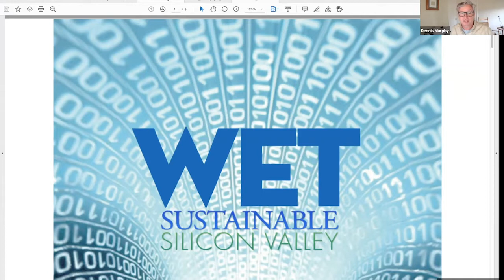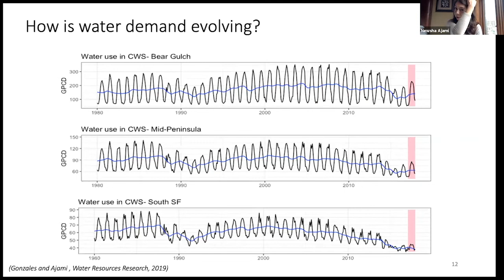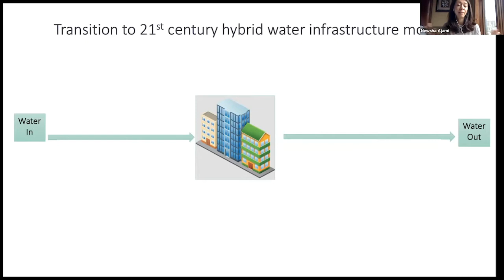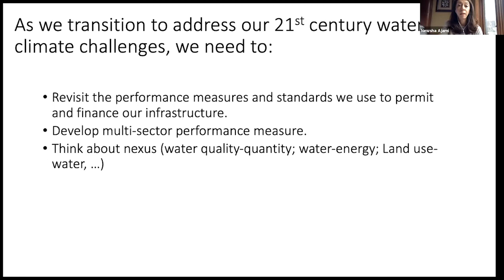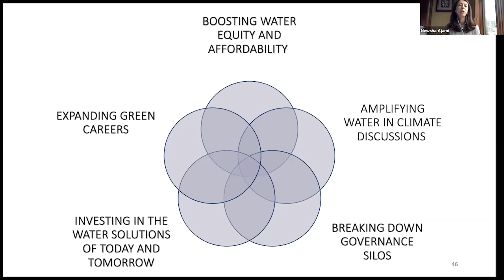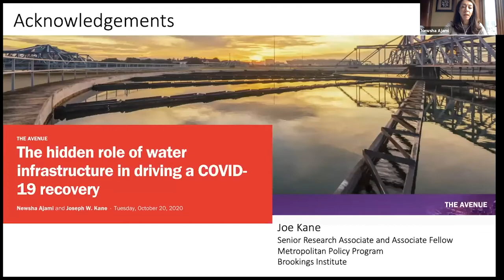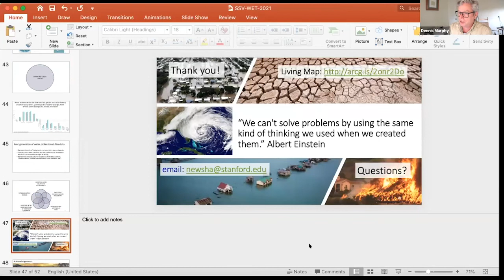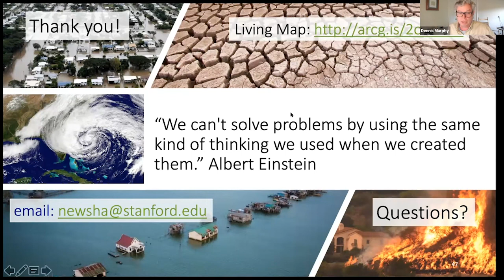WET Talk #4: The Wonderful Water World of Newsha Ajami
Newsha Ajami discusses Biden Administration water policy, her work on the Bay Area Regional Water Board and her new appointment to the San Francisco Public Utility Commission Board.

After some water music and introduction the presentation begins at 7:15 runs through 51:45 with Q&A after that.